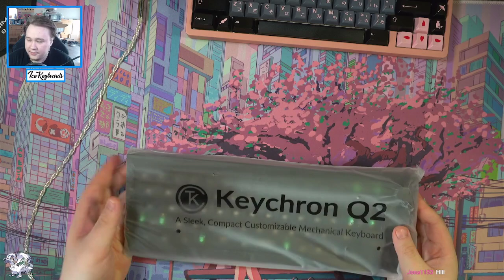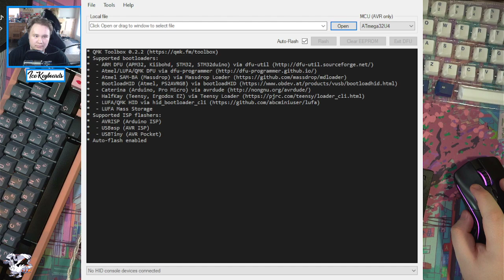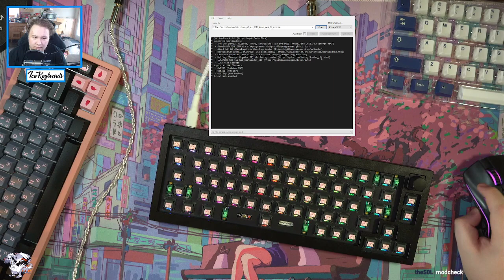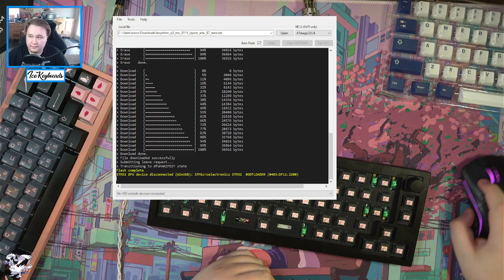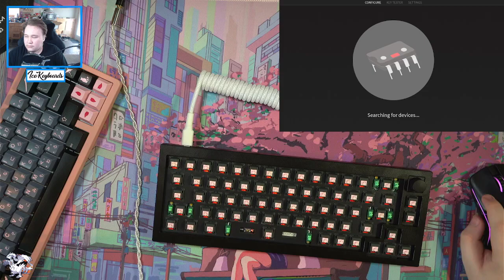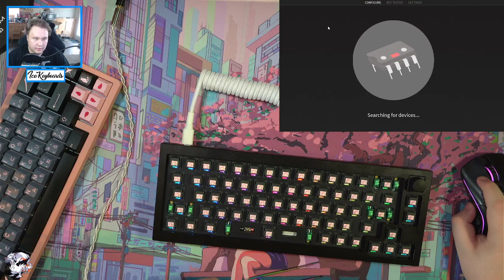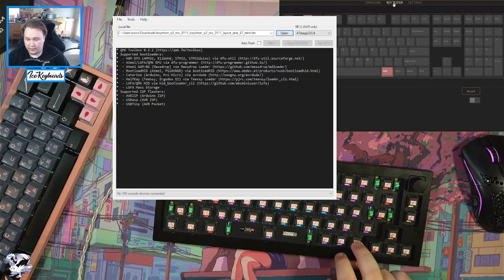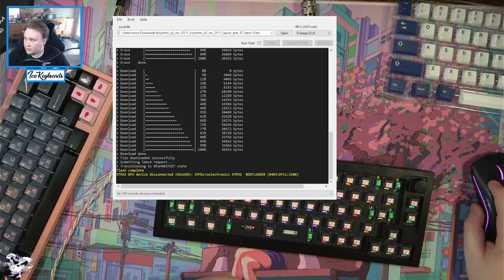Picking A Size Is The First Crucial Step To Building A Keyboard # 1